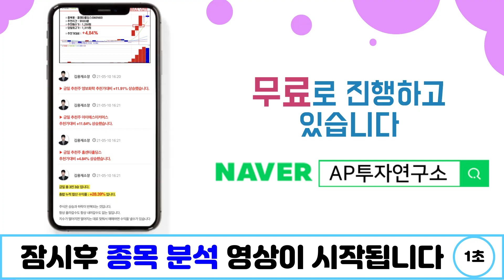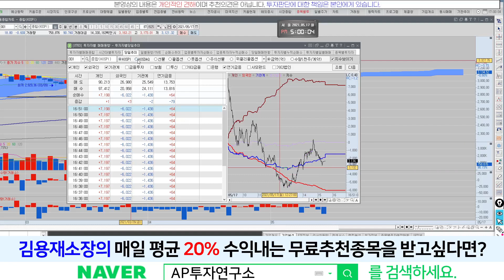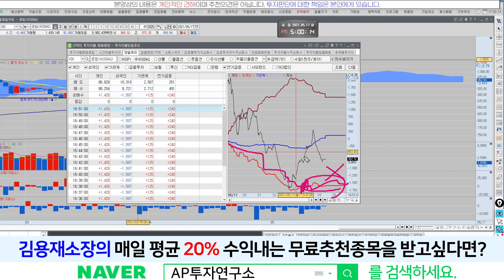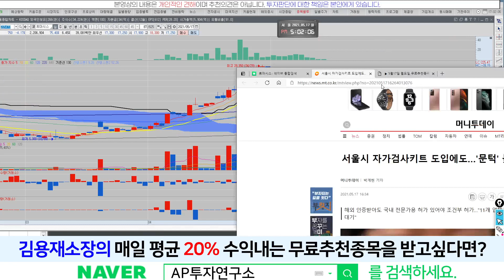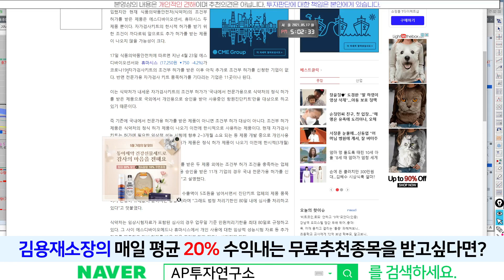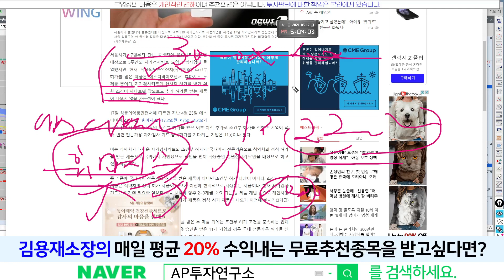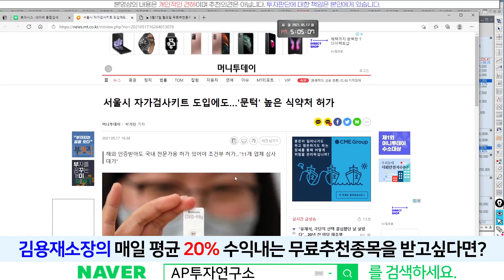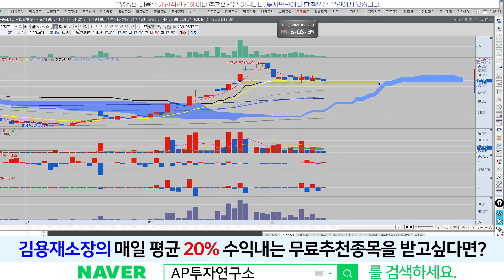휴마시스(205470) - 좋은 뉴스와 재료는 항상 나오네요.. 대단합니다!!